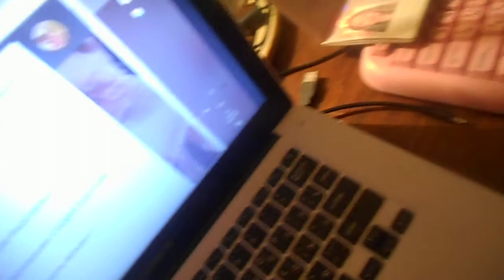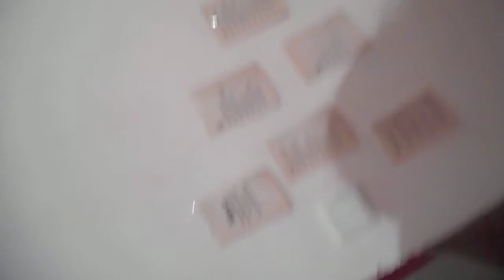На видео Татиана Салмановна Мактум Сайфуддин специалист в области позитивного мышления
Финансы
Тинькофф БанкВчера, 21:58
Кому: вам
Tinkoff tinkoff.ru
В период распространения коронавируса мы не рекомендуем использовать наличные. Пополняйте счет онлайн. Подробнее
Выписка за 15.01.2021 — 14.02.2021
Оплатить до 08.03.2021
Минимальный платеж 600 рублей
Платеж для беспроцентного периода 6401.22 рублей
Задолженность на 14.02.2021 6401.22 рублей

СОЗДАЮ ДЛЯ СЕБЯ КОМФОРТНЫЙ МИКРОКЛИМАТ... ПЕРВУЮ ОЧЕРЕДЬ ЭТО ИНТИМ С ЛИЧНЫМИ НЕЖНЫМИ ОТНОШЕНИЯМИ ПОЦЕЛУЯМИ И ОРГАЗМОМ... МНОЖЕСТВЕННЫМ...А ДЛЯ ЭТОГО С ВЕЛИКОЛЕПНЫМ САМОЧУВСТВИЕМ ВО ВСЕХ СФЕРАХ МОЕЙ ЖИЗНИ, ЗАНЯТИЯ ТАНТРА-ЙОГОЙ ТАНЦАМИ ЖИВОТА НАСЛАЖДЕНИЕ ЖИЗНЬЮ.
Я НАПОЛНЯЮСЬ СВЕТОМ ЛЮБВИ. Я НАПОЛНЯЮСЬ ТЕПЛОМ ДОБРОТЫ. Я СЧАСТЛИВА ПОЧУВСТВУЙТЕ КАК СЕРДЦЕ ПЕРЕПОЛНЯЕТ БЛАЖЕНСТВО ПОКОЙ И ЧТО В НЕМ РАСПУСКАЕТСЯ ПРЕКРАСНАЯ РОЗА ЛЮБВИ. ЛЮБИТЕ СВОЕ СЕРДЦЕ, УЛЫБАЙТЕСЬ ЕМУ, ОБНИМАЙТЕ ЕГО И ЛАСКОВО ЦЕЛУЙТЕ.. (ЭНЕРГИЯ ИЗОБИЛИЯсегодня
Татиана-Салмановна
Татиана-Салмановна 21:53

Василий как ваши дела? Почистила лук морковь и картофель, жарю себе на Ужин как в Парижах , сейчас буду кушать жарен картошечку с луком и морковью и чаем
Василий
Василий 21:56

Татиана-Салмановна
Татиана-Салмановна 23:22

Звонила Вам, и все занято, сейчас жарю лепешки на подсолнечном масле на луковой сковороде, кушаю лепешки с чаем горячим теплым, а так посмотрела сегодня в мой личный кабинет тинькоф банка, получается платеж по моей кредитной карте в 7 тыс руб, это проценты банка плюс страховка каждый месяц примерно 350 руб надо платить за каждый месяц , пока не погашу мою задоженность в 6 тыс и 300 примерно рублей

смотрю фильм Крем, уже смотрела этот сериал показывали по телевизору, просто класс, там девушка намазывается кремом, загрузила кстати эту серию одну, и становится просто Супер моделью

сериал этот большой, смотрю его на моей эксклюз кровати и сейчас проветриваю мою спальню